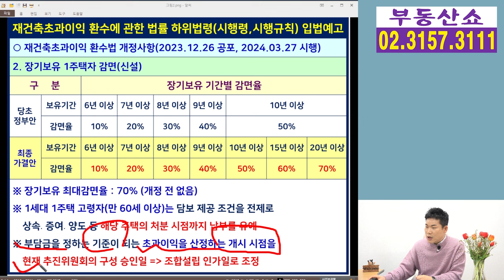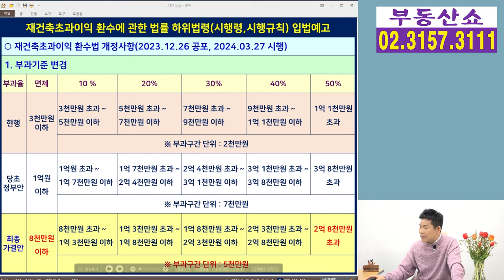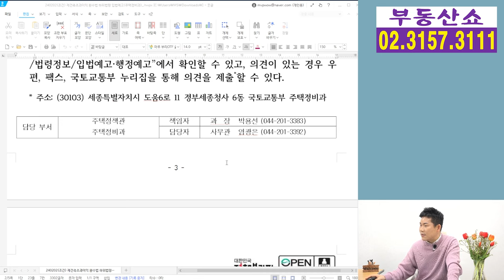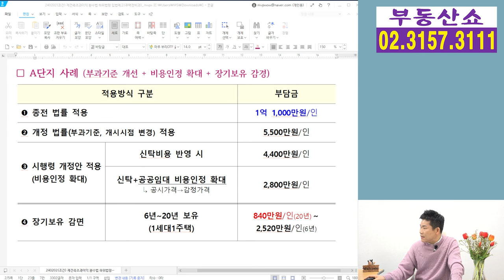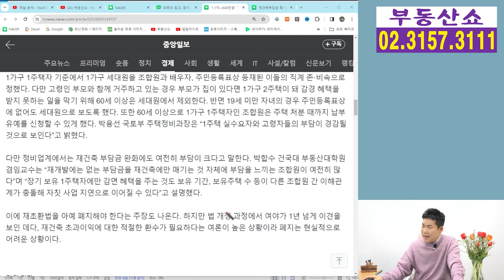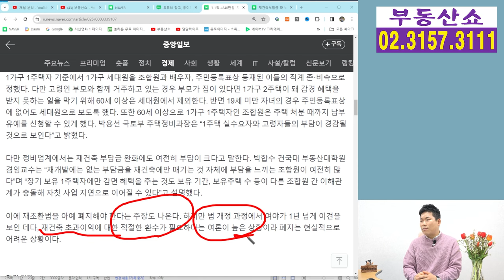부담금 최대 90% 감면, 1세대 요건 완화! 재건축초과이익 환수법 하위법령 입법예고!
재건축 부담금이 최대 90%까지 줄어들고
장기보유 감면 가능한
1세대 요건도 완화시킨
재건축초과이익 환수법 하위법령이
입법예고 됐는데요, 자세한 내용 알아봅니다.